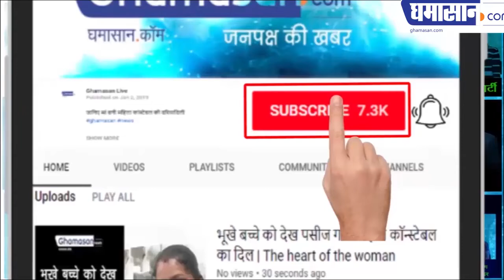राज्य सरकार से निजी एग्रीकल्चर कॉलेज को बंद करने की मांग | Agricultural Colleges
इंदौर कृषि महाविद्यालय के छात्रों द्वारा
रीगल चौराहे पर कैंडल मार्च प्रदर्शन किया गया,
अंकुरण संस्था के राधे जाट ने कहा कि
राज्य सरकार से निजी एग्रीकल्चर कॉलेज को बंद करने की मांग की
 सरकार ने हमारी मांगे नहीं मानी तो
 प्रदेश के कृषि कॉलेजों के छात्र अनिश्चितकालीन हड़ताल पर जाएंगे